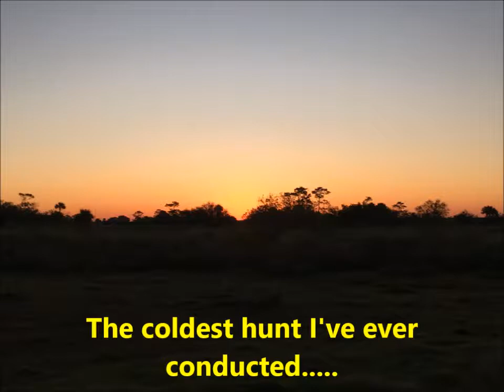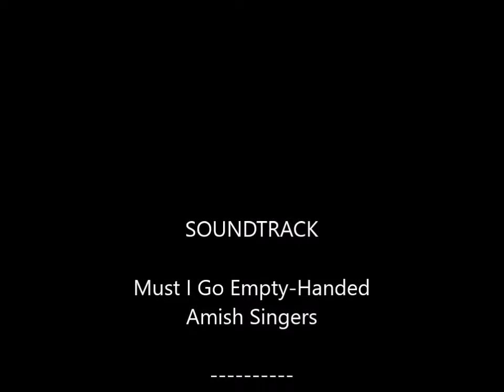Amish Long Bow Hunter's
Coldest hardest gator hunt EVER!!! These two Amish gentlemen wanted to take a gator with their homemade long bows! This was a CHALLENGE!!! Got it done!